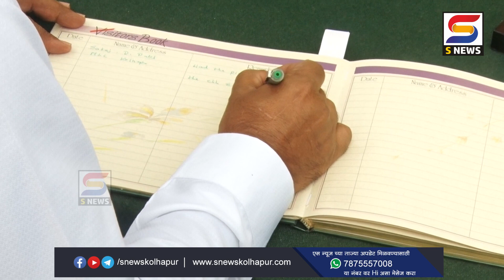‘पन्हाळा ते विशाळगड ’ शिवाजी ट्रेल ट्रेक मोहिम सुरू .